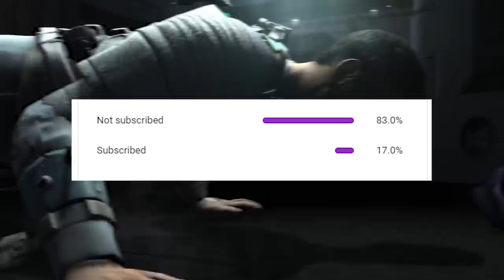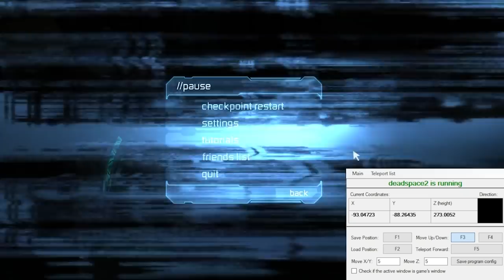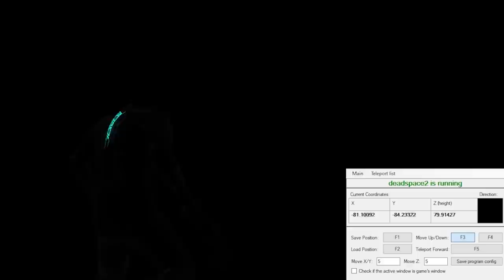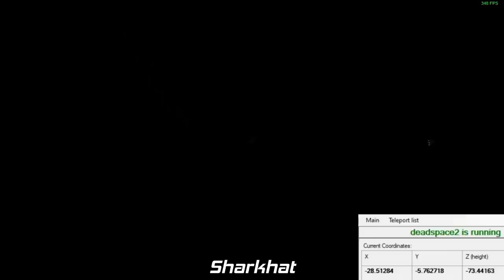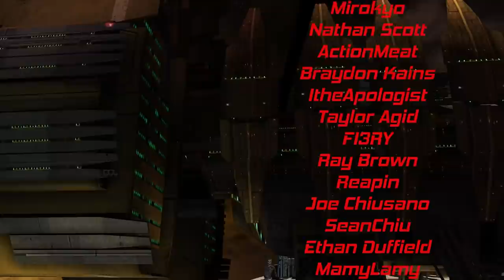Speedrunners Stand Still for 2 Minutes and 28 Seconds in Dead Space 2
Dead Space 2 Speedrunners Stand still for 2 minutes 38 seconds and 8/10ths of a second, Join me as i explain why